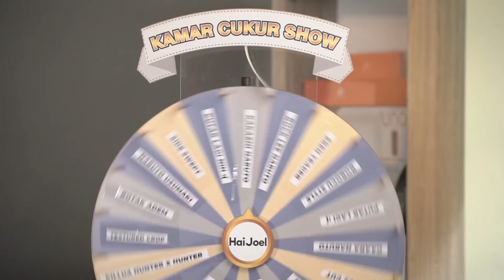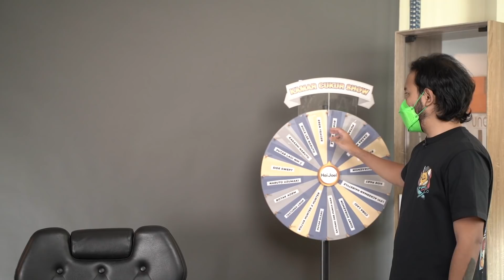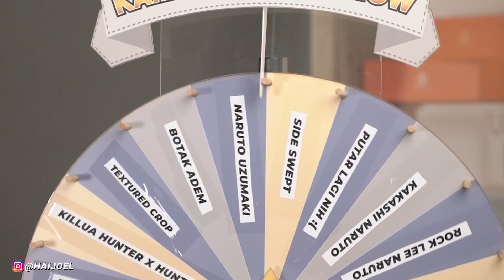Rambut Gondrong Lemes Cukur Model SIDE SWEPT Hairstyle Begini Hasilnya…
HAIJOEL MEN'S SALON